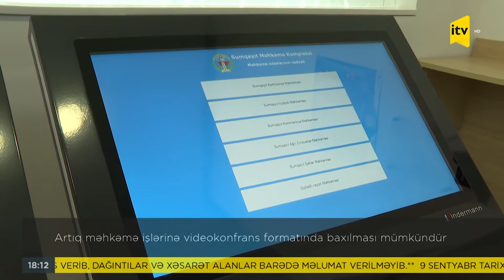Sumqayıt Məhkəmə Kompleksi ictimaiyyətə təqdim olundu ITV